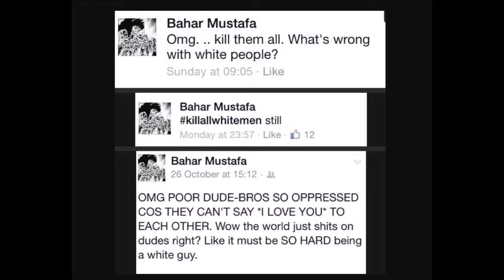A Look at Dehumanization in Ideology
The idea of dehumanization as an enabler for extreme violence and prejudice is nothing new to humanity. In this video, I am going to explore how ideology plays into this to create extremely dangerous and violent conditions, with a particular result on what is on occasion the outcome; Genocide.

ALL OTHER CONTENT IS THE SOLE PROPERTY OF THE ORIGINAL AUTHOR/ PUBLISHER AND I MAKE NO CLAIM TO OWNERSHIP